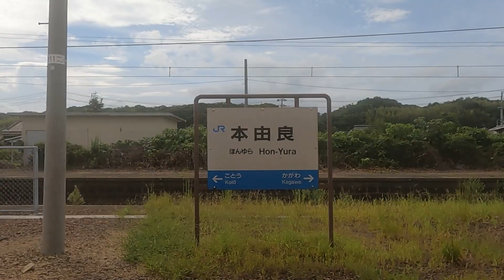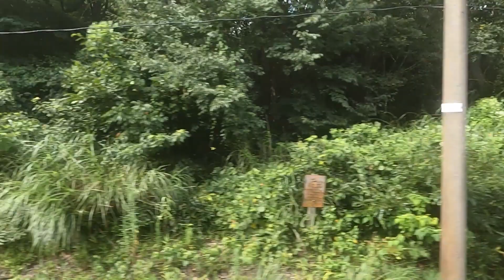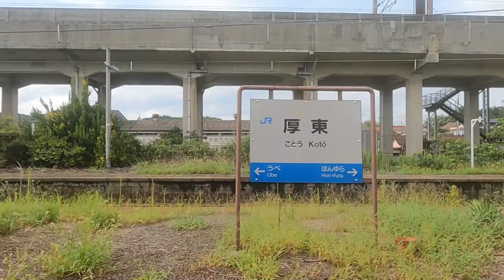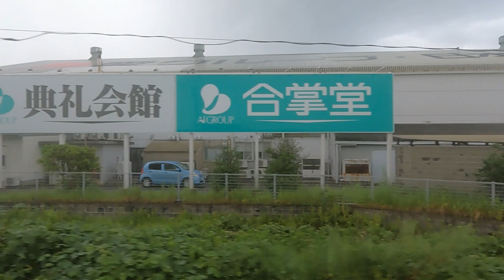From Shin-Yamaguchi Station to Shimonoseki Station (Sanyo Main Line) / See The Japan By Train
From Shin-Yamaguchi Station to Shimonoseki Station (Sanyo Main Line)

This is a train window from the train from Shin-Yamaguchi Station to Shimonoseki Station on the Sanyo Main Line.
Shooting date: August 15, 2022

00:00:00:00 Opening
00:00:00:03 Shin-Yamaguchi
00:05:41:29 Kagawa
00:10:01:23 Hon-Yura
00:19:07:01 Koto
00:25:04:36 Ube
00:28:50:19 Onoda
00:34:52:49 Asa
00:42:19:42 Habu
00:48:08:45 Ozuk
00:53:25:39 Chofu
00:58:52:41 Shin-Shimonoseki
01:03:42:11 Hatabu
01:08:56:48 Shimonoseki